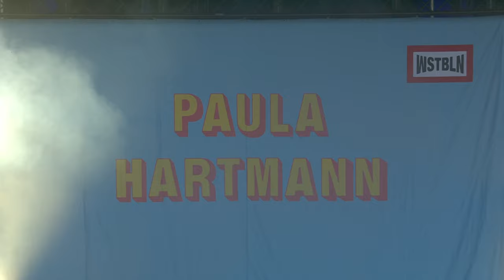Paula Hartmann LIVE | splash! Festival 2022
Paula Hartmann zählt als Ausnahmetalent unter den NewcommerInnen. Ihre erste Single "Nie Verliebt" released sie im Sommer 2021, und tritt somit zum ersten Mal ins Scheinwerferlicht der Musikwelt. Paula Hartmann war zuvor jahrelang als Schauspielerin tätig, doch die Musik begleitet sie schon viele Jahre. Mit ihren Songs erreicht Paula Hartmann eine ganze Generation. Ihre Show auf der Beach Stage beim splash! 2022 war unvergesslich!

SETLIST
00:00 Seidenkleid
05:08 Kein Happy End
08:29 Veuve
11:24 KEIN BOCK
18:14 Fahr uns nach Hause P1
20:48 Fahr uns nach Hause P2
22:59 Babyblaues Cabrio
26:48 Kugeln im Lauf
31:13 Truman Show Boot
35:10 Another Love (Cover)
39:10 Unsere letzte Nacht
42:59 Nie verliebt

Sichert euch hier Tickets fürs splash! 2023!

Cover: Philipp Gladsome